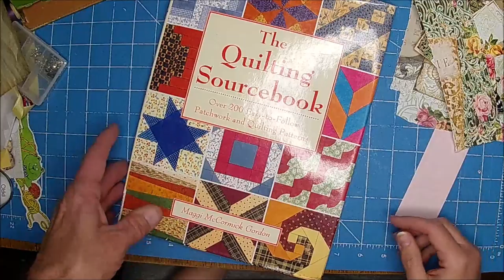Shabby Dabby Doo dah / Design Team Project Part 4/ Junk Journal/ April 2020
Shabby Dabby Doo dah Digitals:
WE USED THESE DIGITALS (mostly):
Curator's Collection Butterflies
Curator's Collection Butterfles (BackGround)
The Butterfly House fussy Cuts
The Butterfly House Background
The Rose Garden Background pages

Chelle's Favorites:
Bead storage (Plano 374010)
Scotch Creates Glue
Glue Gun accessories(silicone Spatula)
Awl (I think this one would work nicely)
Large Binder Clips
Maine Waxed Cord (sewing in Signatures)

Etsy!